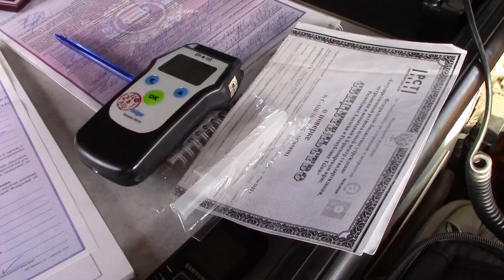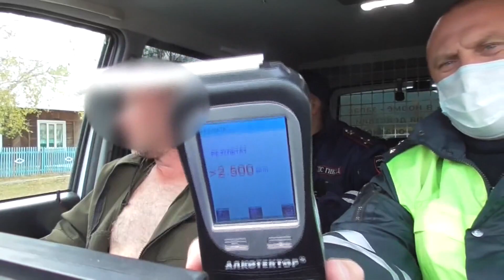В России ужесточили ответственность для водителей-рецидивистов - Абакан 24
В России  ужесточили ответственность для водителей,  которые ранее были лишены прав, но продолжают садиться за руль. Такому автомобилисту  может грозить не только штраф, но и лишение свободы и даже конфискация автомобиля. Подробности в следующем сюжете.